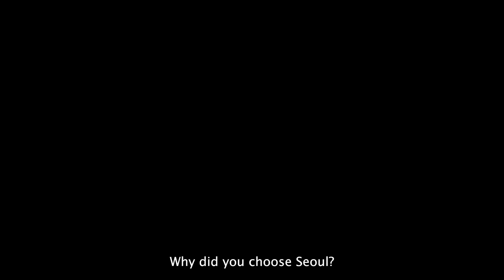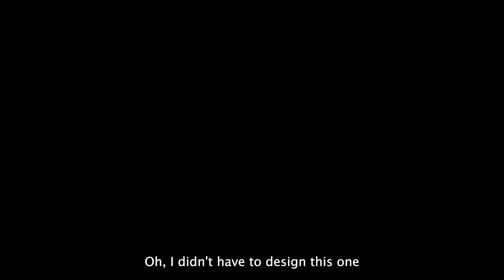FA STORE - KOREA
A look at the new Fucking Awesome Store and Bar located in Itaewon, South Korea. And a quick talk with Jason Dill.